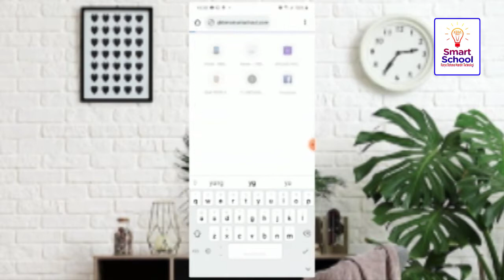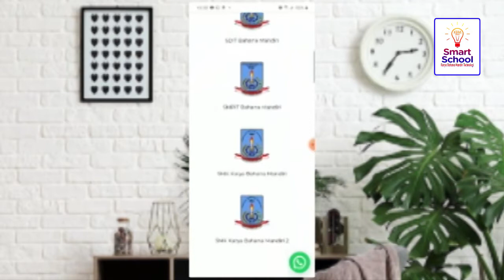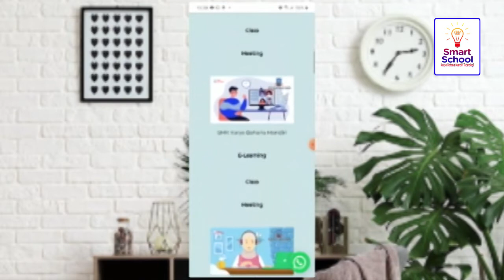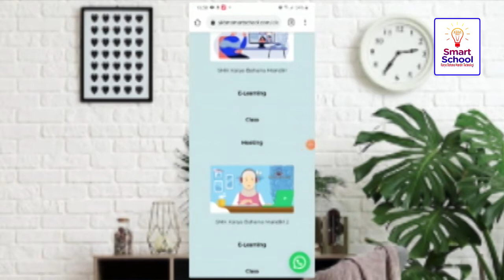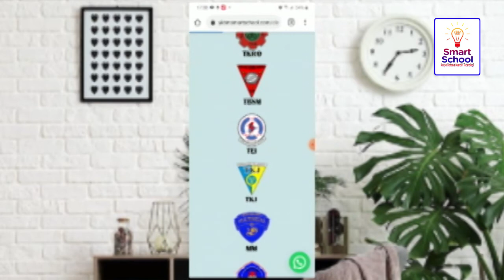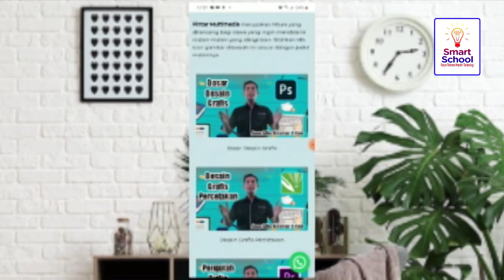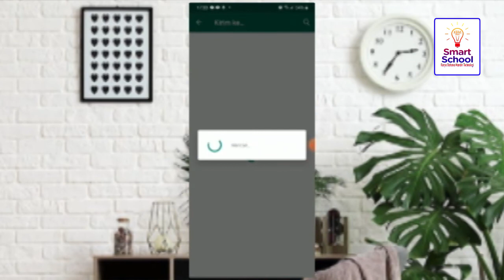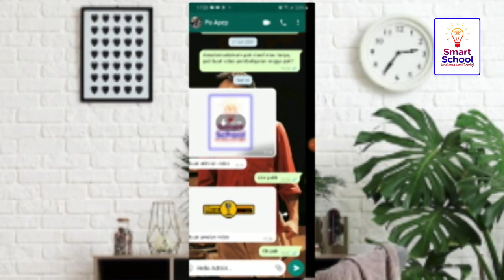YKBM SmartSchool Podcast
Podcast YKBMSmartSchool berbicara mengenai Aplikasi Membuat Pintar